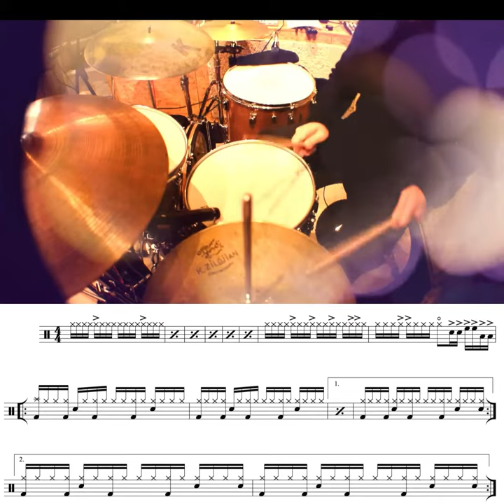THE BORIS WILLIAMS PROJECT VOL.17/20: "Doing The Unstuck" from The Cure´s 1992 WISH